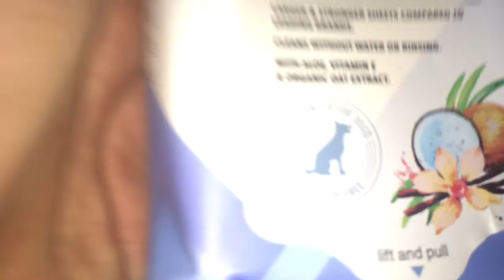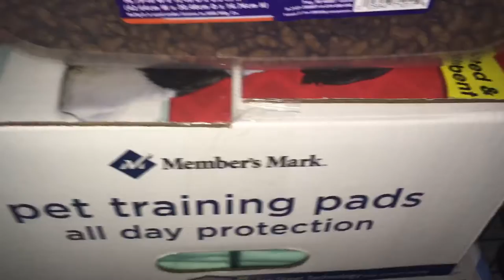More pet supplies for my new pug puppy